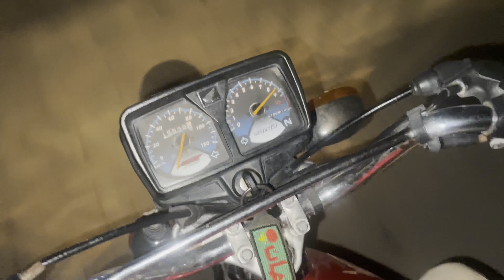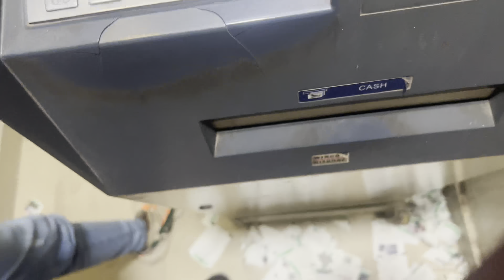Bank se nekale paise🤑 vlog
shoot vlog on iPhone 13pro max
editing on VN
no gimbal

vlog
Younevlog
vlogs
mini vlog
daily vlog
new vlog
family vlogs
thar vlog
travel vlogs
vlog video
travel vlog
family vlog
comedy vlog
bengali vlog
dubai vlogs
suyash vlogs
bea vlog
nyc vlog
lâm vlog
lam vlog
uni vlog